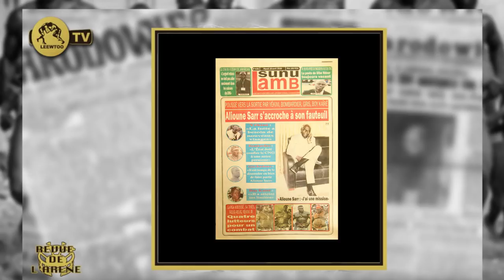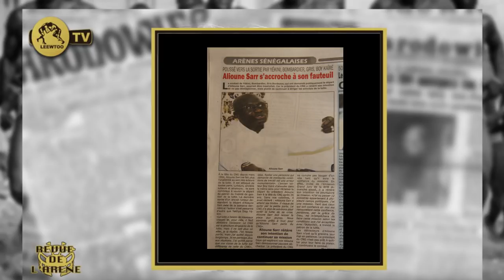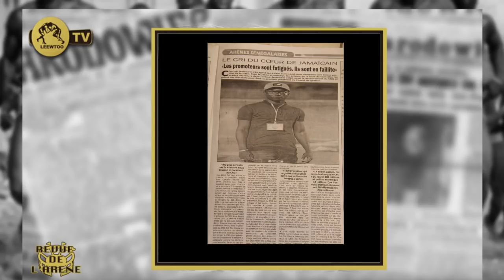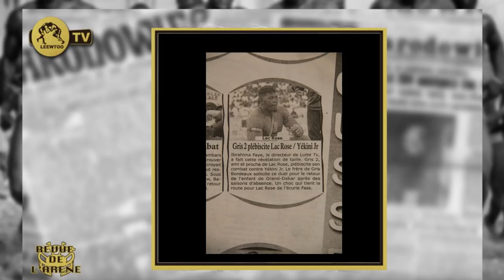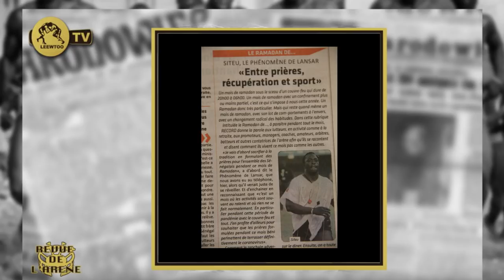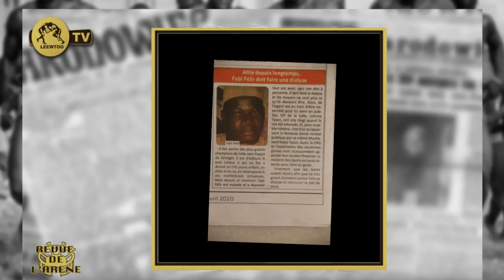Leewtoo TV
REVUE DE L' ARÉNE DU 28 AVRIL 2020